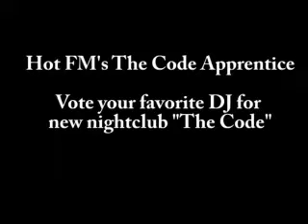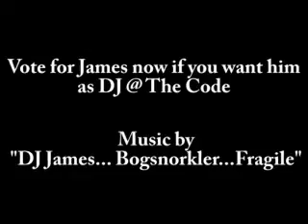Hot Fm's The Code Apprentice - James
Cliffo & Tianna search for a DJ for the Code